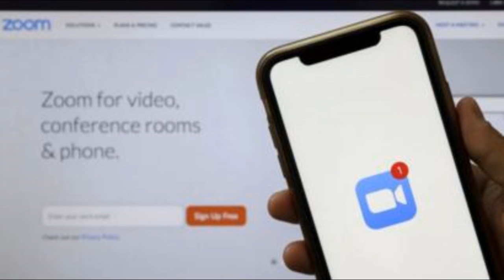Điểm tin thế giới ngày Thứ năm 11 tháng 6 năm 2020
Võ Thái Hà tóm lược
EU chỉ trích kiểu đưa tin ‘cắt xén’ của Trung Quốc
Người biểu tình Séc công khai ủng hộ Đài Loan
Mỹ đặt yêu cầu bình thường hóa quan hệ với Triều Tiên
Trung Quốc: Lũ lụt lớn, hàng trăm ngàn người phải sơ tán
Thủ tướng Iraq tuyên bố cứng rắn về IS
Báo cáo Tự do Tôn giáo Quốc tế: Mỹ chỉ trích Việt Nam tiếp tục đàn áp tôn giáo
Zoom khóa tài khoản nhóm hoạt động gốc Hoa ở Mỹ sau 'cuộc họp Thiên An Môn'
Thủ tướng Úc: Không đánh mất giá trị để đáp trả sự 'chèn ép' của TQ
Ký ức về chế độ nô lệ ở Mỹ: TT Trump và chủ tịch Hạ Viện đối đầu
Tập đoàn Mỹ sắp thử nghiệm vaccine ngừa COVID-19 trên người
Báo Philippines: ‘Có thể kiện Trung Quốc vì bít sông Mê Kông’
Lưỡng đảng Hoa Kỳ phản đối phong trào đòi ‘trói tay cảnh sát’